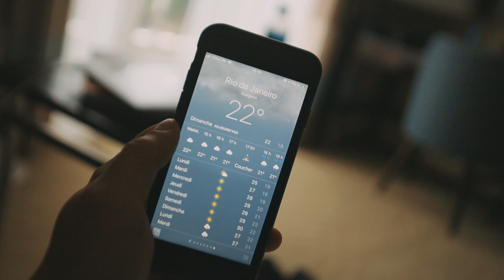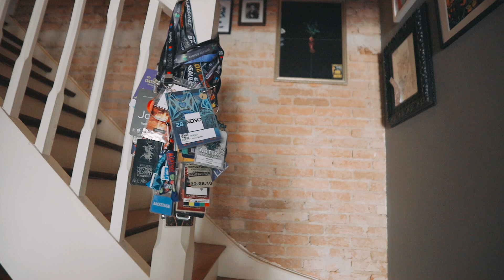O que faz um tour manager? - ESTRADA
Aproveitei um final de semana como Tour Manager da dupla de DJs australiana, NERVO, para falar um pouco do trabalho do tour manager na estrada.

Gravado em Setembro de 2019.

Esse canal é um projeto pessoal em andamento, minha ideia é apenas trazer conteúdo relevante relacionado principalmente à cena underground nacional. E outro qualquer assunto que der vontade.
Perguntas, críticas e idéias são sempre bem vindas!

Quer apoiar o canal? Visite

Fortaleça o underground, vá aos shows!